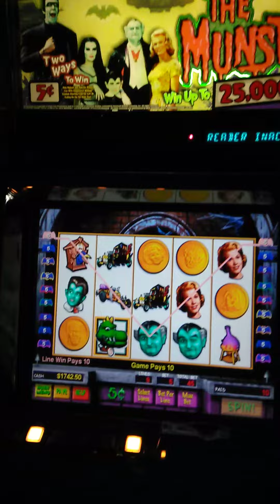Playing slots in Vegas when Casinos are closed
At my house the slots still play, free play .